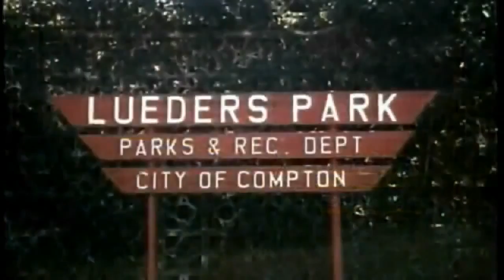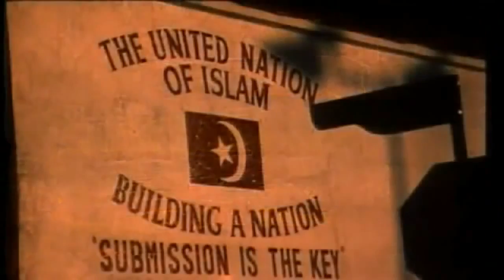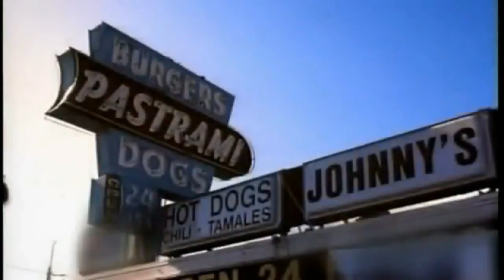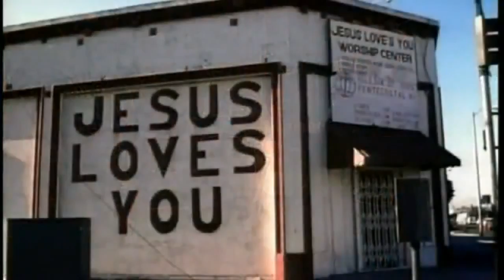Makaveli ft. Val Young - To Live & Die in L.A. (1996)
"To Live & Die in L.A." is the second single from Tupac Shakur's final album he worked on during his life, The Don Killuminati: The 7 Day Theory. It was recorded July 17, 1996 and was produced by QD3, son of producer Quincy Jones. The radio edit was recorded the same day and a video was shot. The album version contains a Dr. Dre diss at the end of the song.
A music video was shot. It features Shakur working at a fruit stand, driving around Los Angeles in a car filled with women, and also features various scenes and pictures of notable places and events in Los Angeles. The video can be found on the DualDisc of The Don Killuminati: The 7 Day Theory, and was the first video shot for the album as well as one of the last videos that Tupac filmed before his death.

Lyrics:
Informations to Lyrics - Neckbone, Tre, Heron, Buntry and Rock were all members of the M.O.B Pirus and were Suge Knight's close friends who Pac had also befriended
All were present the night 2Pac died and Tre was the one who got 2Pac to punch Orlando Anderson.
Big Rock went to the pen, Neckbone is in jail, Tre is in jail, Heron was murdered in 1997 and Buntry was murdered in 2002 due to a feud with the Fruit Town Pirus.

[AnnotateIntro]
"Street Science, you're on the air. What do you feel when you hear a record like Tupac's new one?"
 "I love Tupac's new record"
 "Right, but don't you feel like that creates — ahh— tension between East and West? I mean, he's talking about killing people, 'I had sex with your wife' — and not in those words. But he's talking about, 'I wanna see you deceased'..."

 [Verse 1: 2Pac Makaveli]
To live and die in L.A., where everyday we try to fatten our pockets
Us niggas hustle for the cash so it's hard to knock it
Everybody got they own thang, currency chasin'
 Worldwide through the hard times, worrying faces
Shed tears as we bury niggas close to heart
 Who was a friend is now a ghost in the dark
 Cold hearted bout it, nigga got smoked by a fiend
 Trying to floss on him blind to a broken man's dream
 A hard lesson
Court cases keep me guessin'
Plea bargain ain't an option now, so I'm stressin'
Cost me more to be free than a life in the pen
Making money off of cuss words, writing again
Learn how to think ahead, so I fight with my pen
Late night down sunset liking the scene
What's the worst they could do to a nigga?
 Got me lost in hell
To live and die in L.A. on bail
My angel sing

[Hook: Val Young]
 To Live and Die in L.A., it's the place to be. You've got to be there to know it, everybody wanna see. (Repeat)

It's the City of Angels and constant danger
South Central L.A., can't get no stranger
 Full of drama like a soap opera, on the curb
 Watching the ghetto bird helicopters, I observe
So many niggas getting three strikes, tossed in jail
 I swear the pen right across from hell
I can't cry cause it's on now
 I'm just a nigga on his own now
Living life thug style
 So I can't smile
Writing to my peoples when they ask for pictures
 Thinking Cali just fun and bitches
Better learn about the dress code, B's and C's
All them other niggas copycats, these is G's
I love Cali like I love women
Cause every nigga in LA got a little bit of thug in him
We might fight amongst each other... but I promise you this:
We'll burn this bitch down, get us pissed
To live and die in LA
 Let my angel sing

 [Hook]

Cause would it be L.A. without Mexicans?
Black love, brown pride and the sets again
 Pete Wilson trying to see us all broke
I'm on some bullshit out for everything they owe
Remember K-day?
 Weekends, Crenshaw, MLK?
 Automatics rang free, niggas lost they way
Gang signs being shown, nigga, love your hood!
 But recognize and it's all good
 Where the weed at?
 Niggas gettin' shurrmed out
Snoop Dogg in this muthafucka permed out
M.O.B, Big Suge in the Lo-Lo, bounce and turn
Dogg Pound in the Lex with a ounce to burn
Got them Watts niggas with me, O.F.T.B
 They got some hash, took the stash, left the rest for me
Neckbone, Tre, Herron, Big Buntry too
 Big Rock got knocked, but this one's for you
I hit the studio and drop a jewel, hoping it pay
 Getting high, watching time fly: to live and die in LA

[Outro: 2Pac]
This go out for 92.3, and 106
 All the radio stations that be bumping my shit
 Making my shit sells katruple quitraple platinum
 This go out to all the magazines that a nigga
 All the real motherfuckers
 All the stores, the mom and pop spots
 A&R people, all y'all motherfuckers
 LA, California Love part motherfucking Two
 Without gay ass Dre